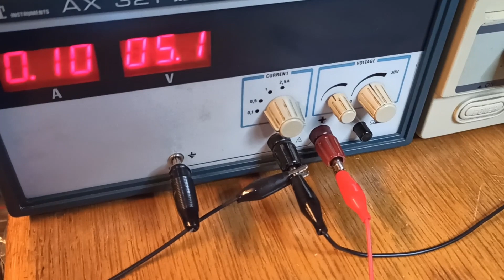INTEL 8080 / INTEL 8080A / I8080 / I8080A / KP580BM80A MICROPROCESSOR